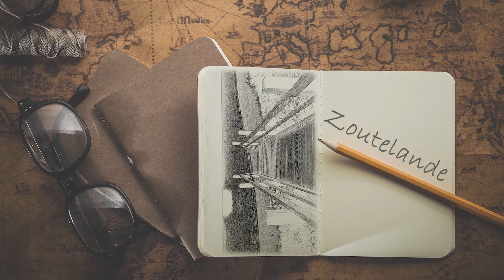Zoutelande 2021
Footage 4K with DJI Mini 2